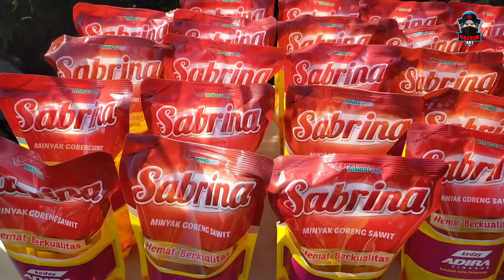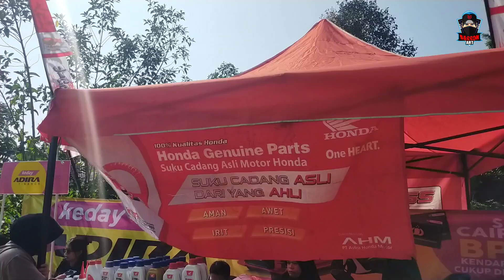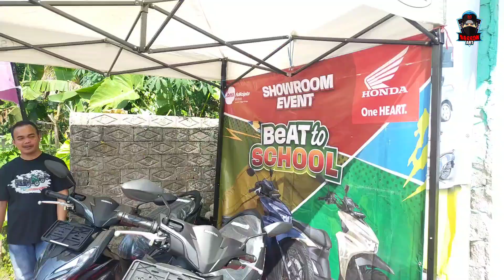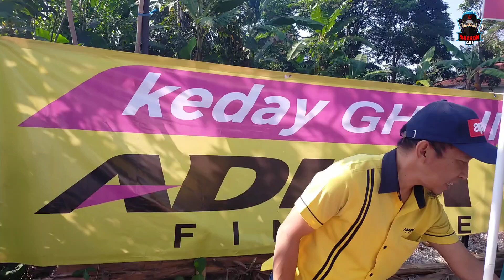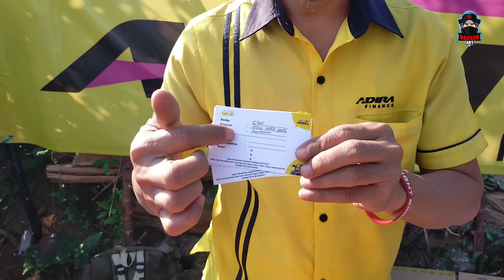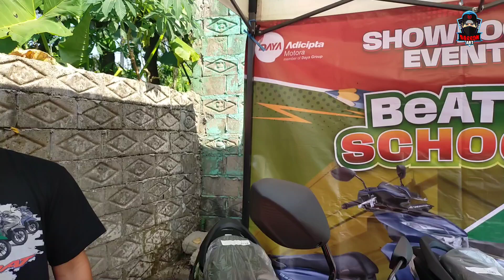KEREN!!! ULANG TAHUN DAPAT KADO MOTOR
Ulang tahun dikasih kado motor baru,
ulang tahun al manik yang ketiga dimeriahkan oleh badut sulap purwakarta

terima kasih